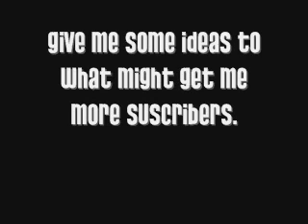PTallstar123 video ideas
should i make more hell of sand videos, internet games or what?